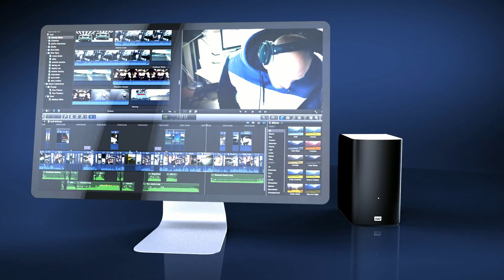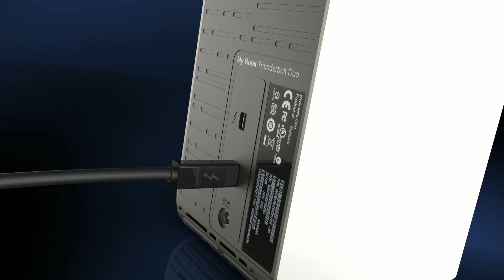My Book VelociRaptor Duo features video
Explore the key features of the extremely fast My Book VelociRaptor Duo dual-drive storage system.